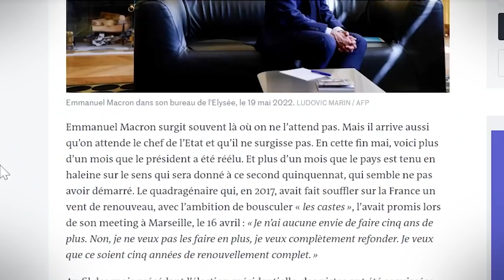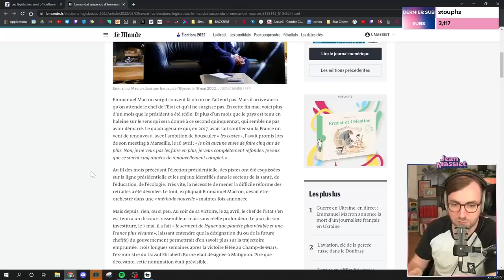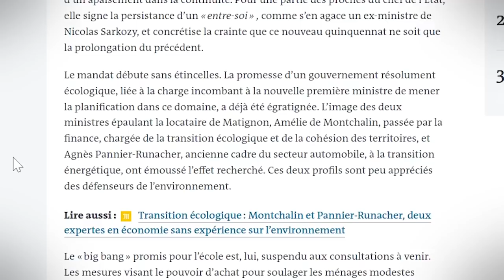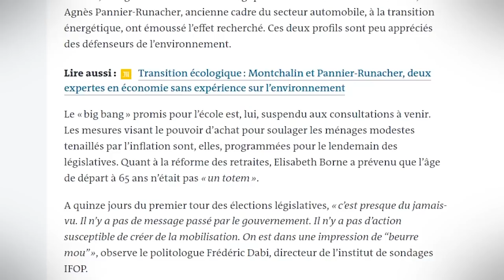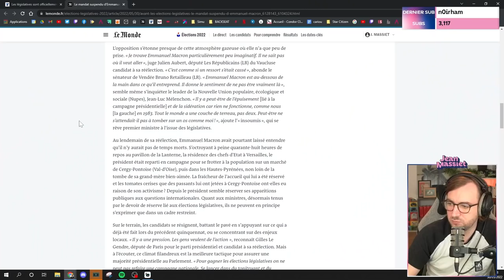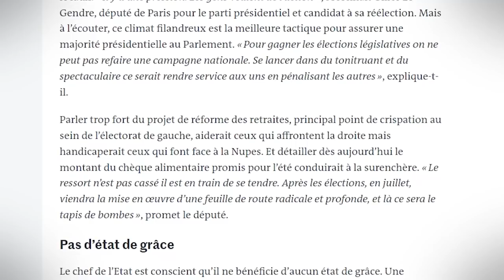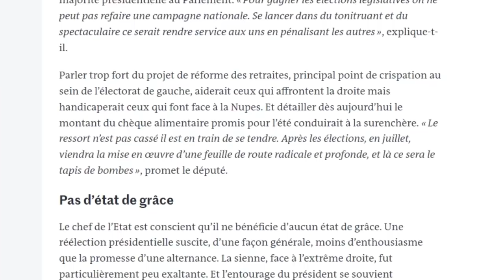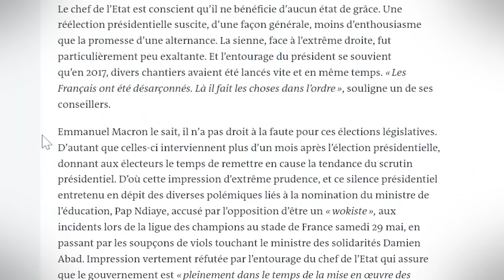Où est passé Macron ?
À quelques jours du premier tour des législatives, une constatation s'impose : le président est quasiment absent du paysage médiatique. Stratégie réfléchie ou gros coup de fatigue ? On en discute en lisant un article !
(Stream du 30 mai 2022)

Musiques utilisées :
Becomming Mr Bossa - Redeemin'
Scourge of the Furie - Hades OST
Galdin Quay - Final Fantasy XV OST
Sock Burglar - Lennon Hutton
Spiky Stroll - Yoshis Wooly World OST
Cornelio - Feriado